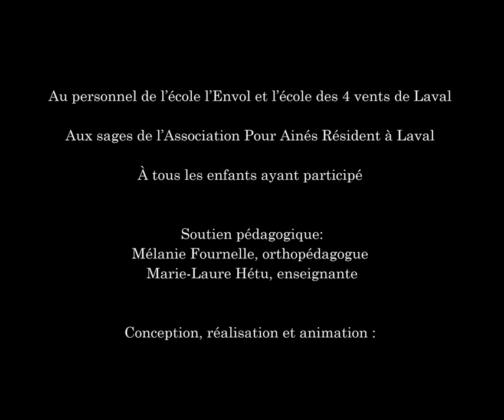On bouge et respire pour mieux lire ensemble (maternelle, 1e, 2e année ) 6 min. -Série MYA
Pour les parents des enfants en maternelle, 1e ou 2e année. Cette capsule vidéo  vous donne des idées pour bouger et respirer avec votre enfant dans  le but de l''aider à bien lire et apprendre de ses lectures.   Cette capsule est la suite de celle de Mélanie Fournelle, orthopédagogue  nommé ''Trucs de lecture pour lire avec votre enfant en maternelle, 1e ou 2e année''. Ces capsules font parties du projet de la Méga Yoga Aventure créé pour ta réussite éducative.